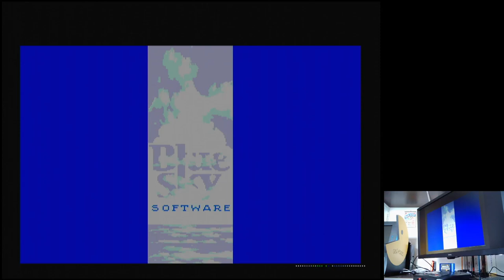Vectorman 2 Sega Mega Drive Genesis Original hardware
Vectorman 2
Cool (Default)